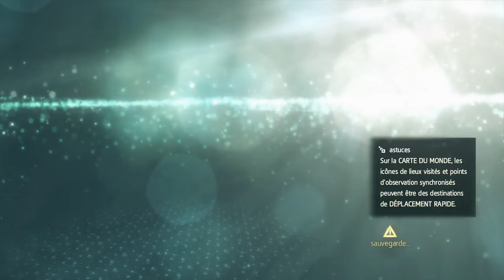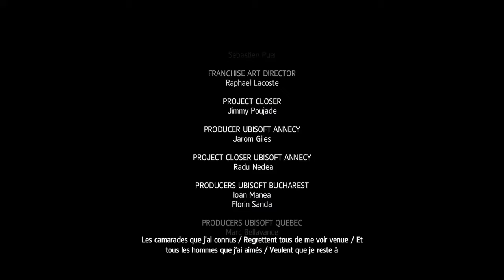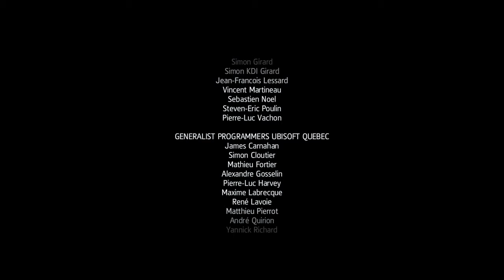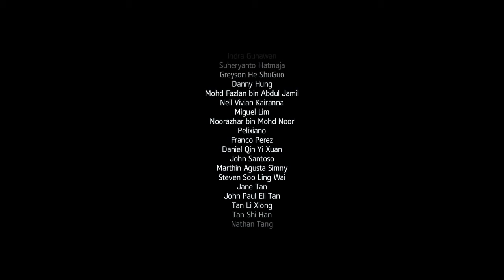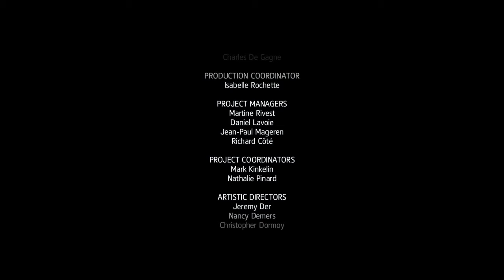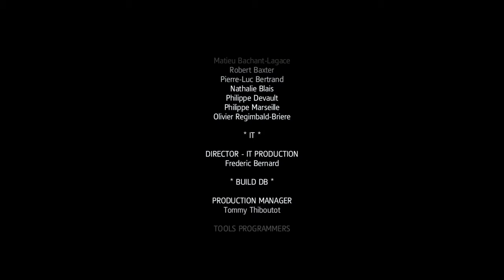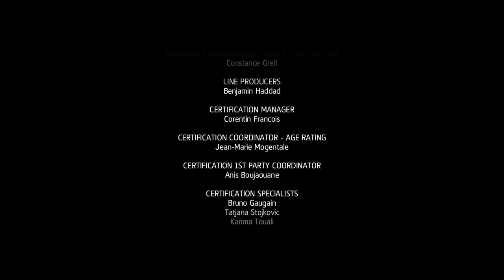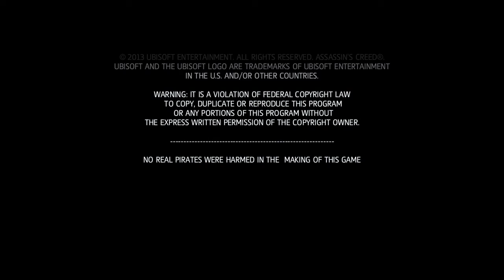ACA - Assassin’s Creed IV #29 - Let’s Play FR